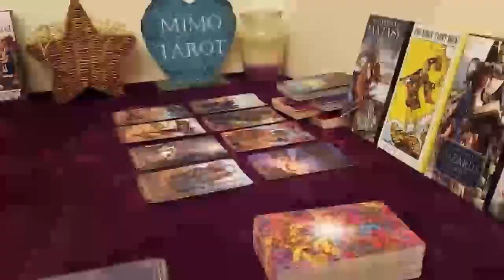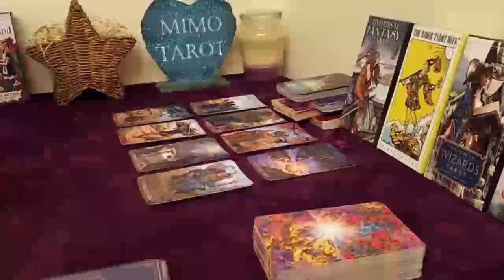SCORPIO Tarot Love Reading, They're miserable without you !!